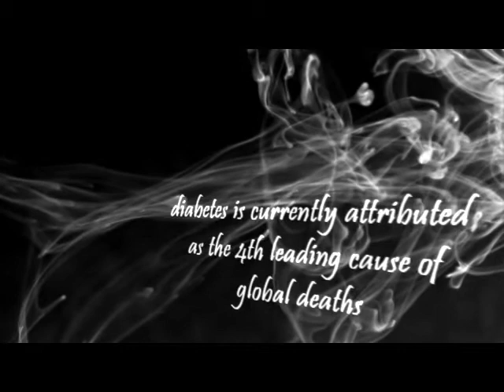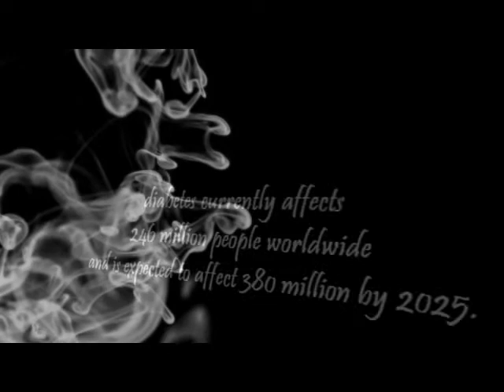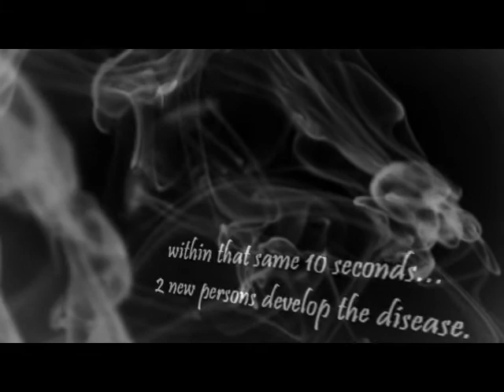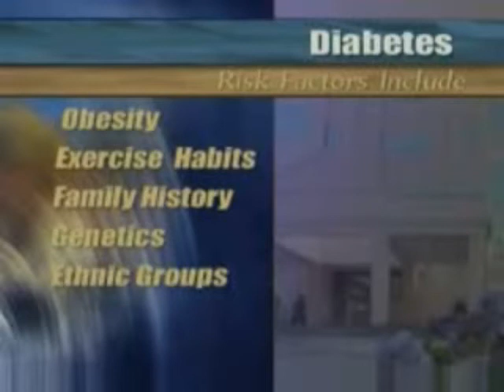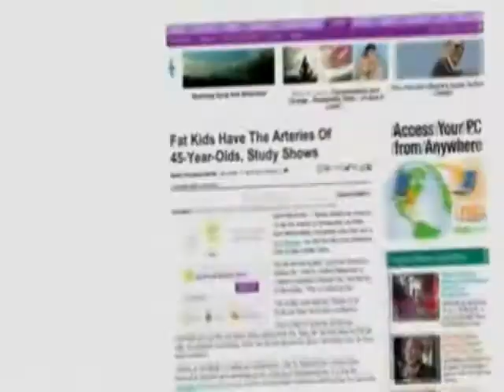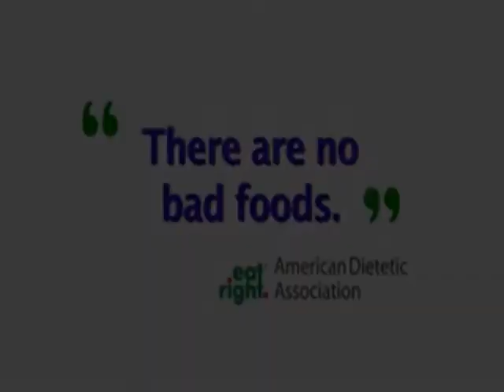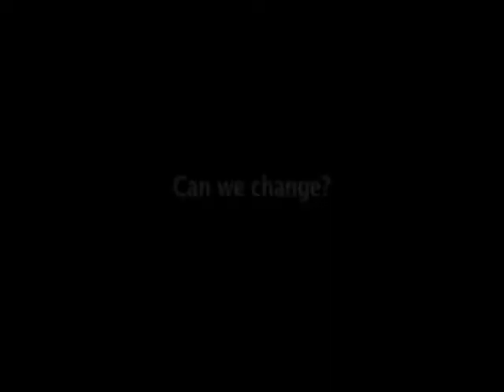YDAC | Promotional Video | 2009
Youth Diabetes Awareness Campaign, 2009.

Group Members :
[1] Karina Singh | St. Augustine Girls High School
[2] Anjali Rampersad | St. Augustine Girls High School
[3] Stuart Deoraj | Presentation College Chaguanas
[4] Amy Baksh | St. Augustine Girls High School
[5] Valmiki Seecheran | Hillview College